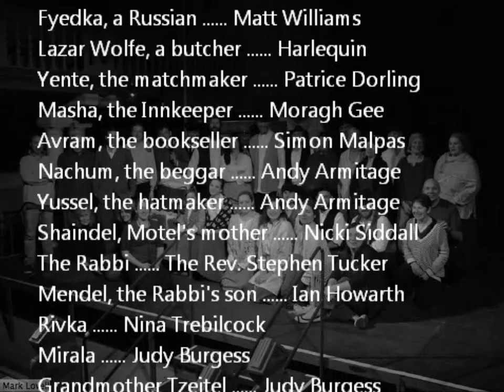Fiddler on the Roof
Photos from the Hampstead Players' 2011 production of Fiddler on the Roof.  All photos are copyright Mark Lovell.